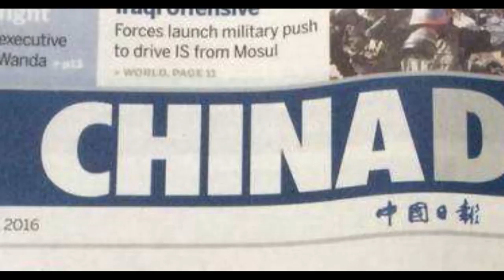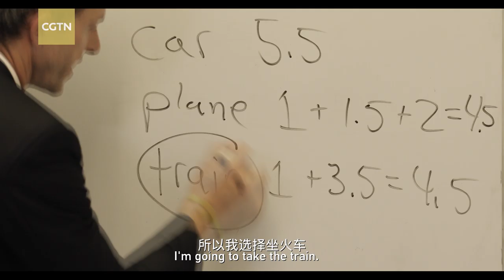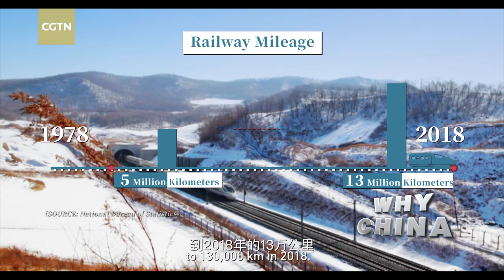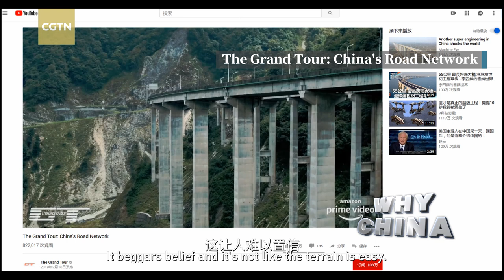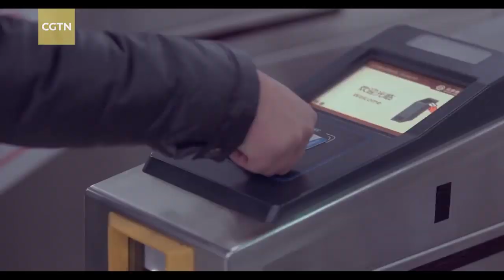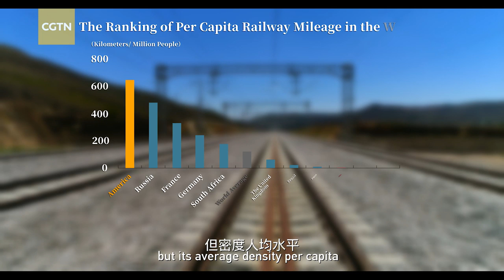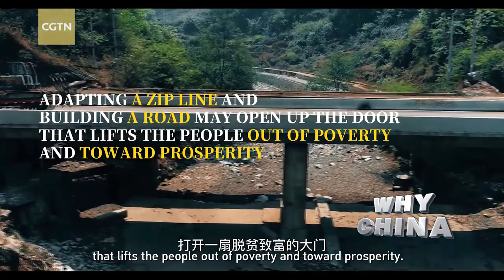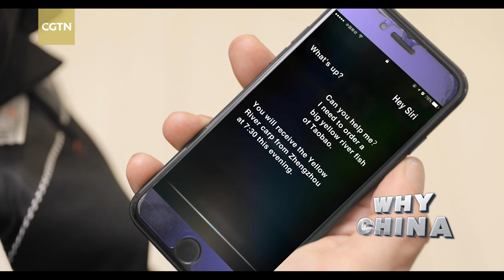Why China can build huge infrastructure projects in such a magical way？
Over the past four decades, infrastructure in China has developed by leaps and bounds. The length of China's railway has expanded from 50,000 km in 1978 to 130,000 km in 2018. Its highway also increased from 120,000 km to 4.05 million km during the same period. Why China can build huge infrastructure projects in such a magical way？